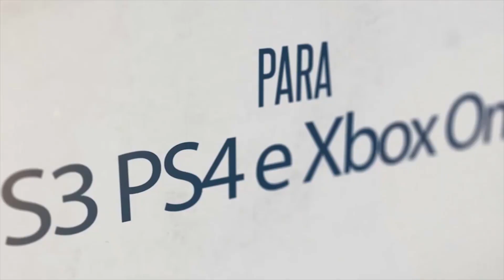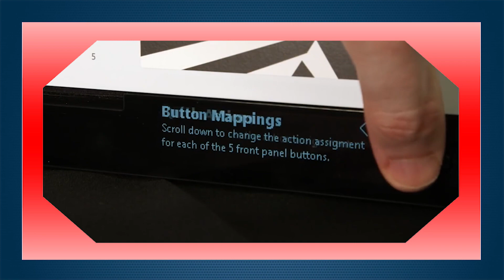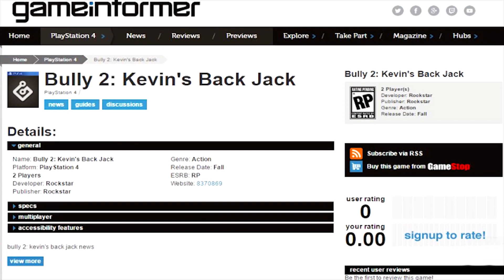ASSIM SERÁ O NOVO XBOX ? / BULLY 2 VAZADO